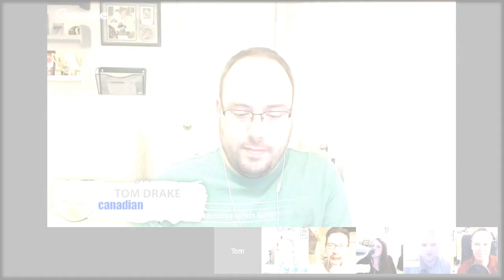MMS062 - How Your Life Habits Affect Your Finances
Episode 62 - How Your Life Habits Affect Your Finances

Can your life habits spill over into your finances? What are some of the ways the things you do each day impact your money? +Josh Elledge from SavingsAngel.com joins us to talk about how what you do each day can impact your money  situation. Use the Q&A app to ask your questions.

Special Guests:

Josh Elledge